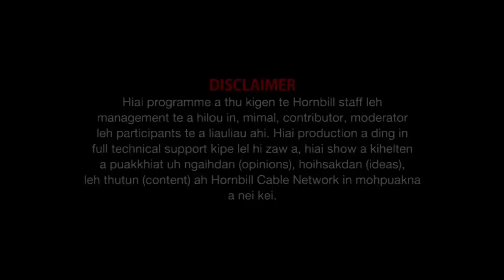Lalhmangaih Hauzel Process excellence leader at TATA aerospace and defence Bangalore